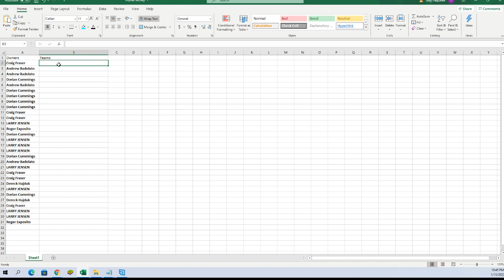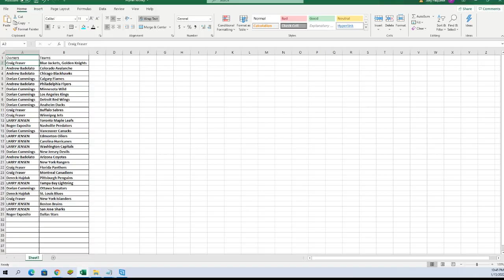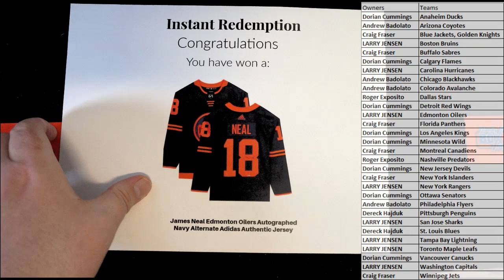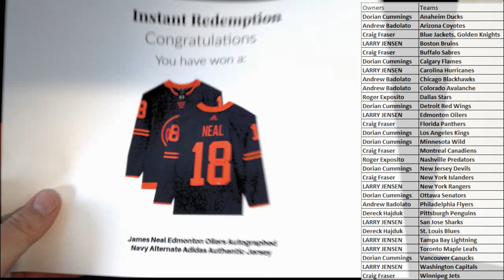2021 BOOTY BOX FANATICS AUTHENTIC AUTOGRAPHED HOCKEY JERSEY ID BOXHOCKJ131